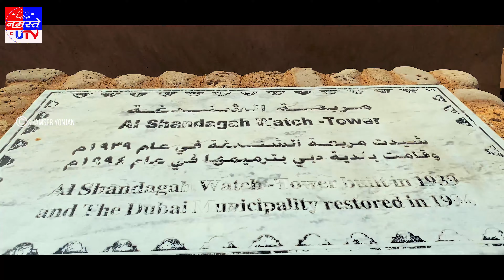ABRA // BUR DUBAI ,UAE // bur Bubai area // 2020 4K